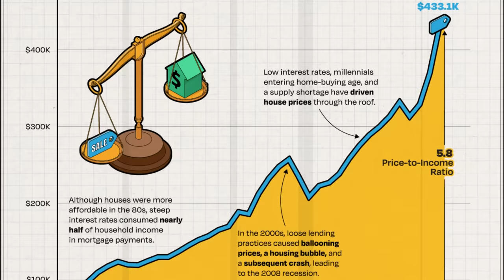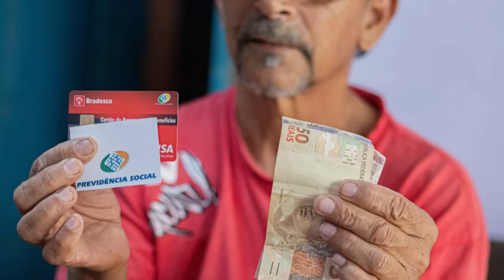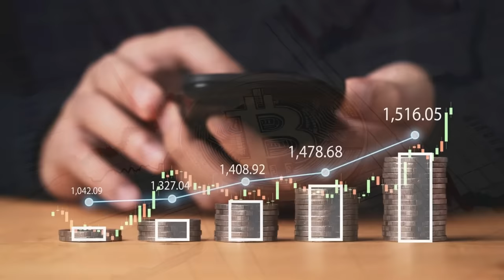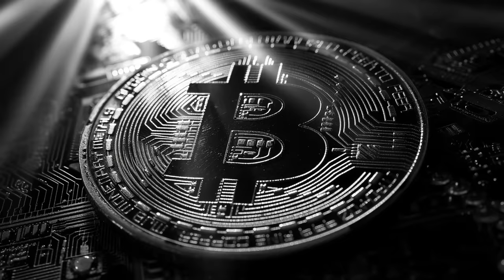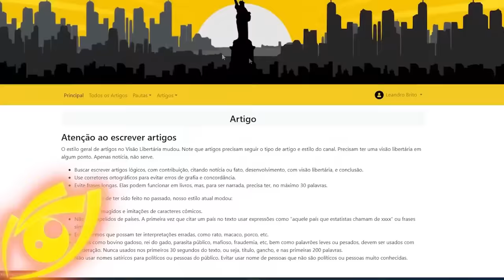LULA não quer que VOCÊ se APOSENTE de jeito nenhum: mais um ROMBO à vista!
Ajude o canal:

16vmNcrA4Mvf7CaRLirAmpnjz1ZH3bWNkQ (Bitcoin)